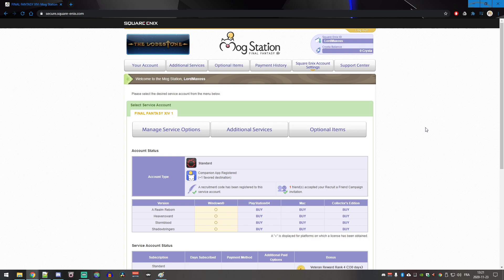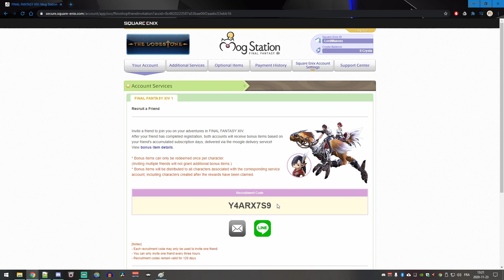Comment inviter ses amis dans Final Fantasy XIV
Vous voulez inviter vos amis dans le jeu pour avoir plus de plaisir? Voici un guide qui pourra vous aider! Vous pourrez naviguer dans les sections pour vous simplifier la tâche. De plus, si vous avez besoin d'un code, voici comment faire. Et je peux même en fournir sur demande. N'hésitez pas à le demander si tel est le cas.

🕘 Liste des sections :
0:00 Introduction
0:40 Inviter un ami dans le jeu
2:56 Inviter un ami via la Mog-Station
4:07 Remerciements